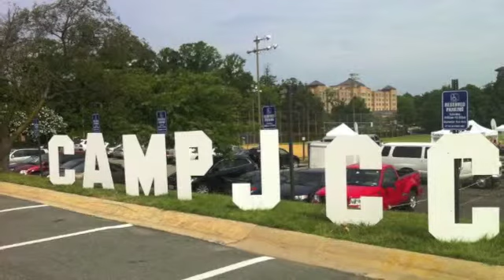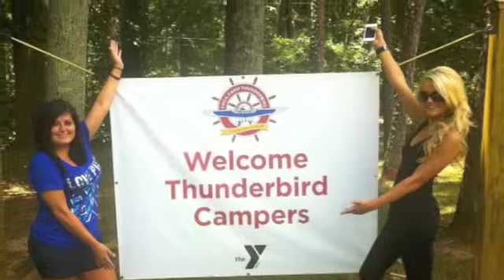Payton Rae Camplifield Tour Part 2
Like My Pages:

THIS ARE ALL FANPAGES NOT THE REAL ONES!!!